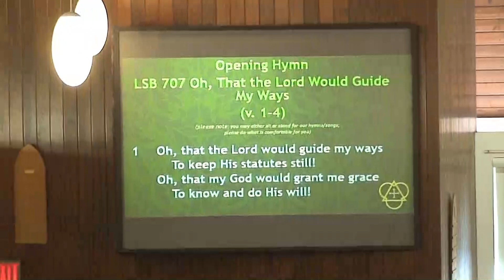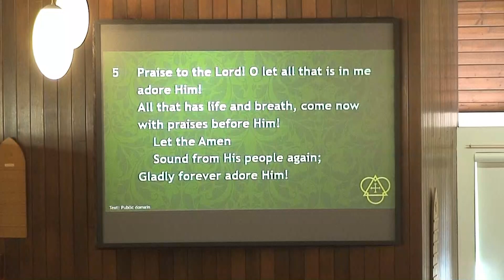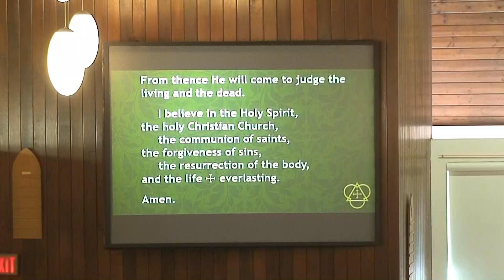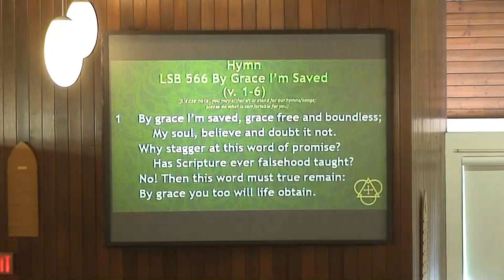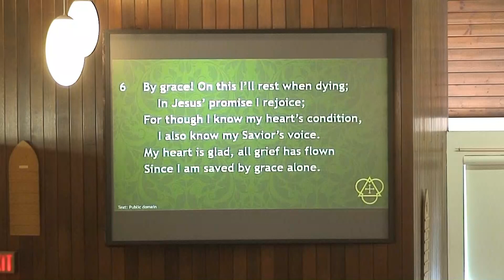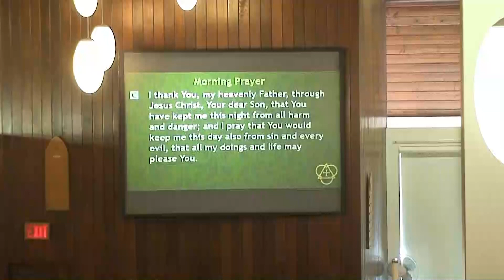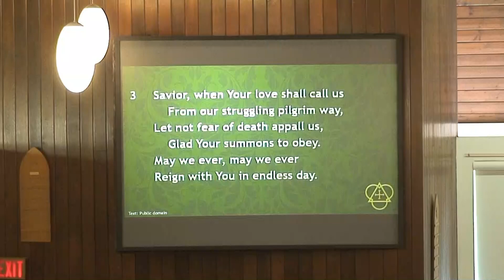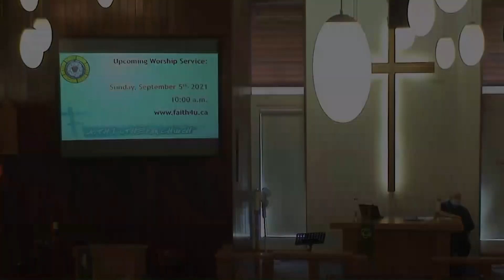2021 August 29 13th Sunday After Pentecost Proper 17 Series B